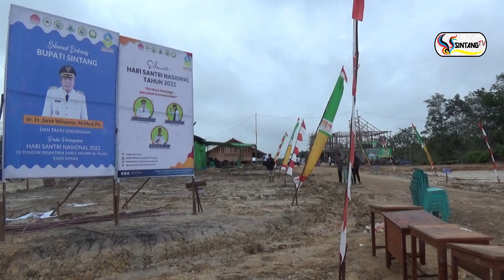KEGIATAN HARI PERTAMA PONPES DARUL MAARIF